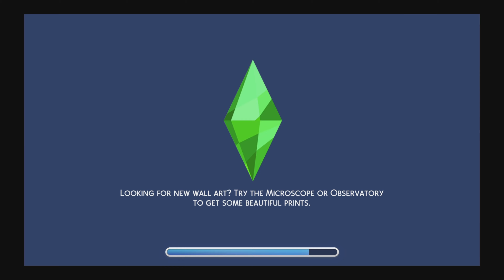Sims 4 Williams Prioritys